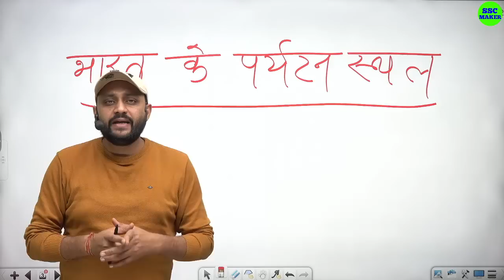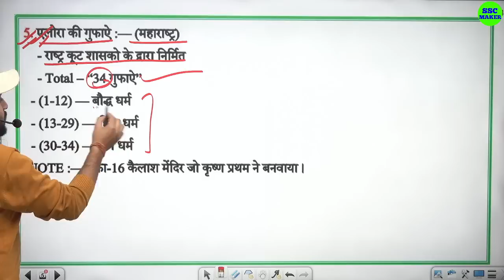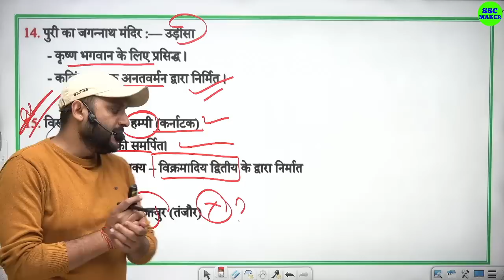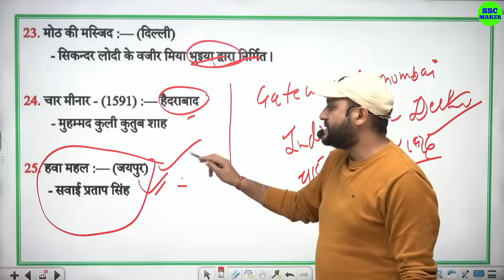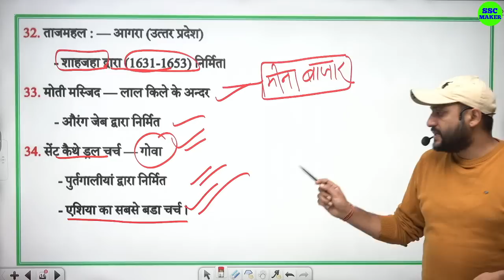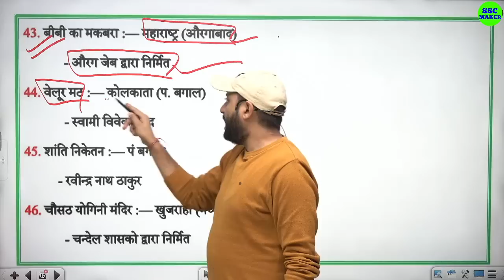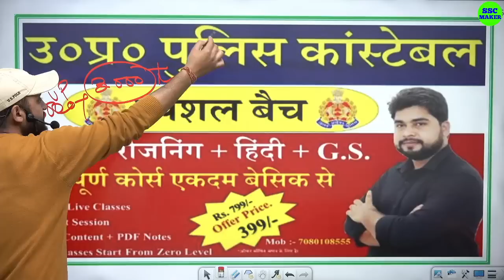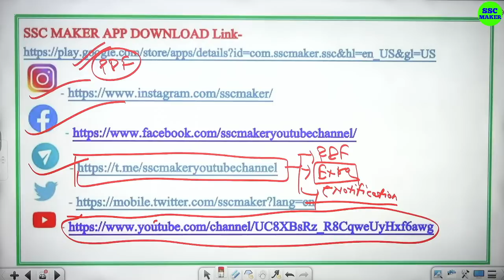भारत के प्रमुख पर्यटन स्थल | bharat ke pramukh paryatan sthal | Gk Gs in Hindi| SSC GD | SSC MAKER